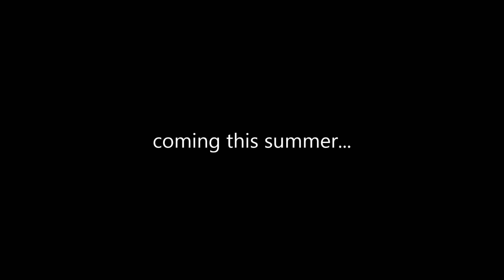Visions Of Aurora - The Bright Light Home (EP Teaser)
Our first ep "The Bright Light Home" released in 2014